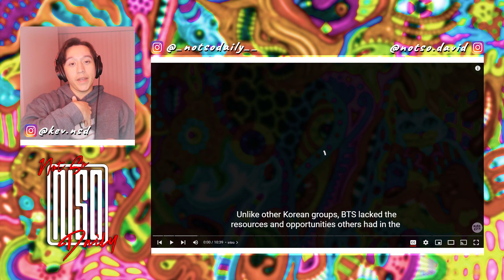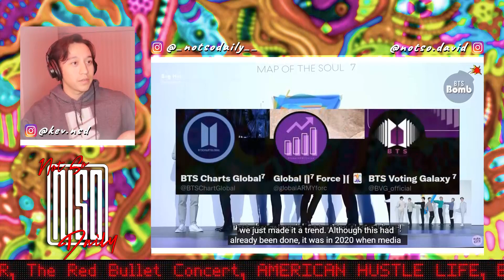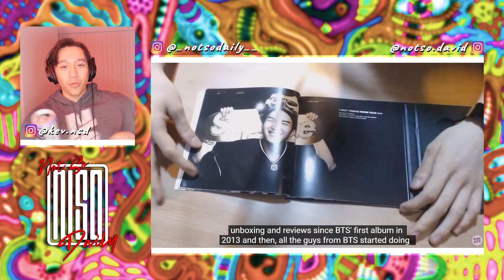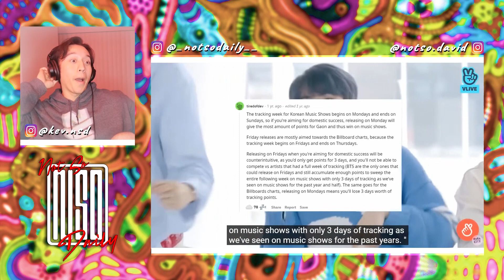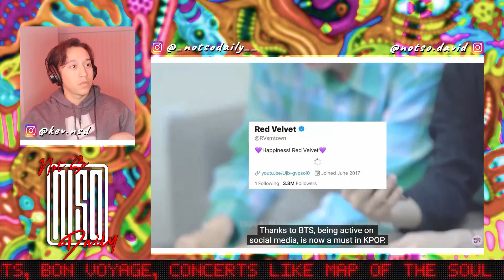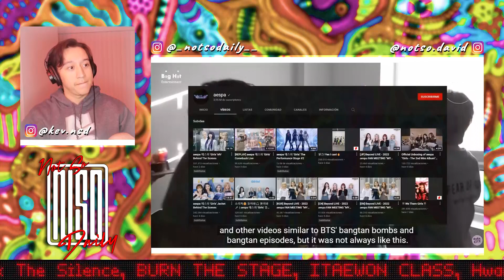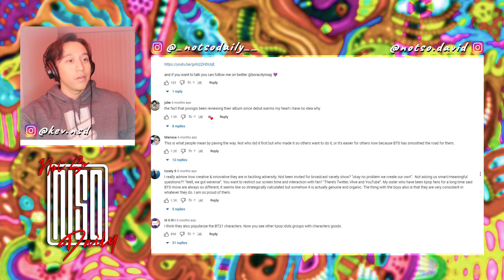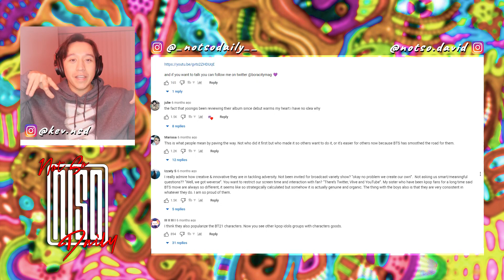they're the blueprint 👀🧐 trends bts has created | REACTION